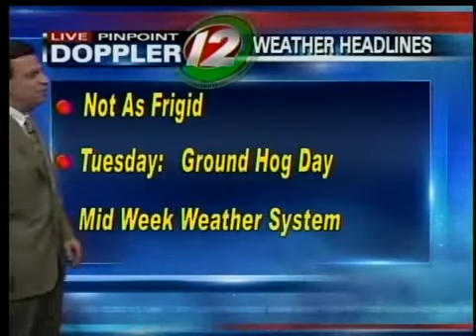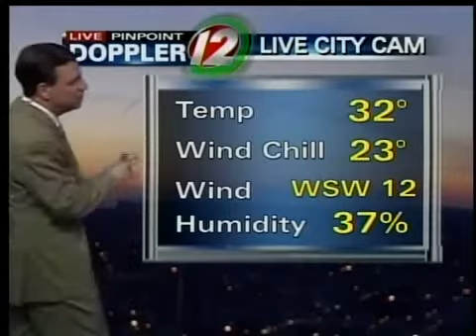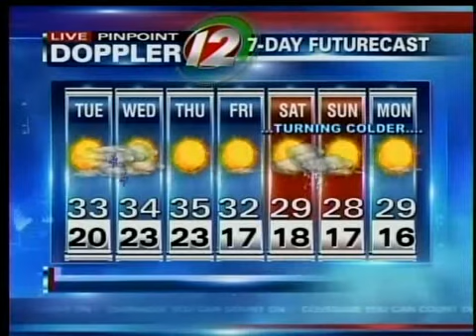5pm weather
5pm weather